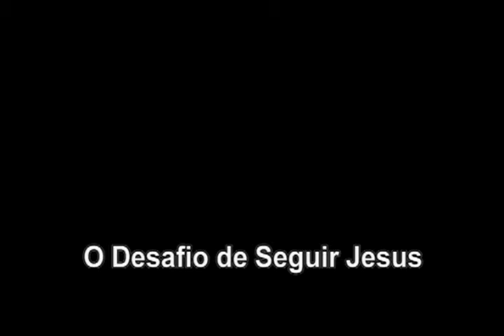Pastor Adelson Nalini Jr - 11-03-2013 - O Desafio de Seguir Jesus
E dizia a todos: Se alguém quer vir após mim, negue-se a si mesmo, e tome cada dia a sua cruz, e siga-me. Lucas 9:23